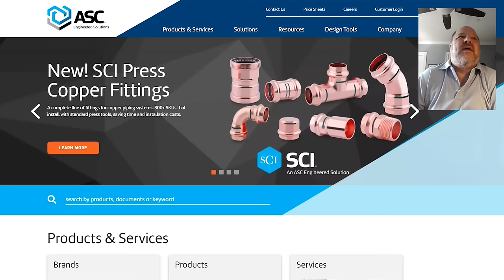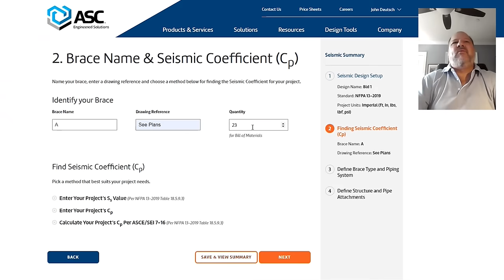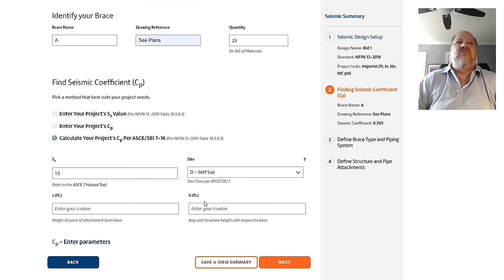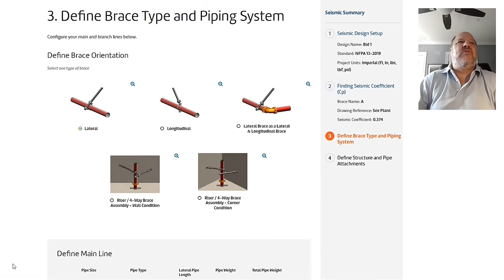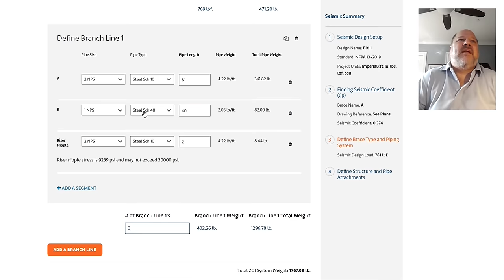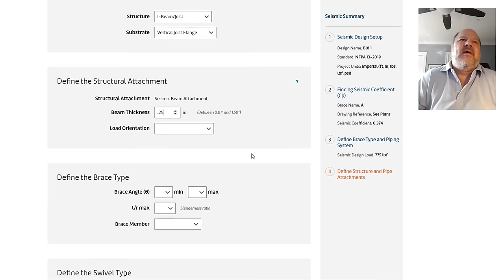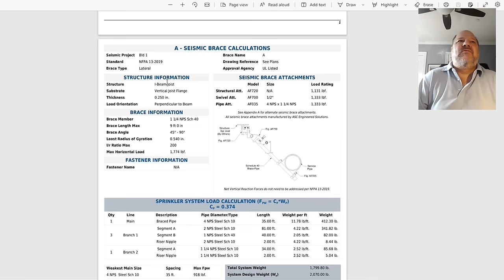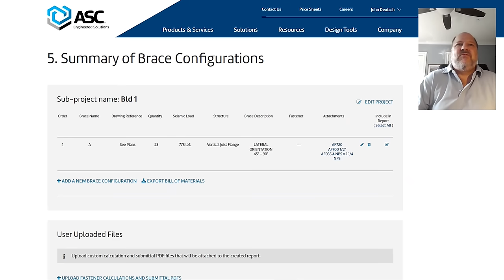How to create a seismic design in Seis Brace 2.0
John Deutsch, ASC's seismic engineering expert, walks you through creating a new seismic bracing design project in Seis Brace 2.0.

Design with Seis Brace by creating an account on seisbrace.com